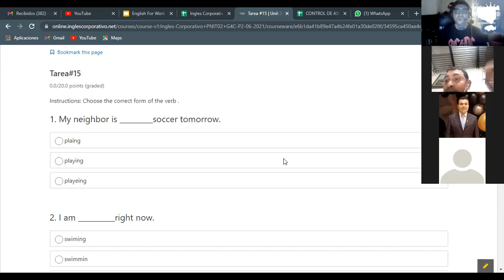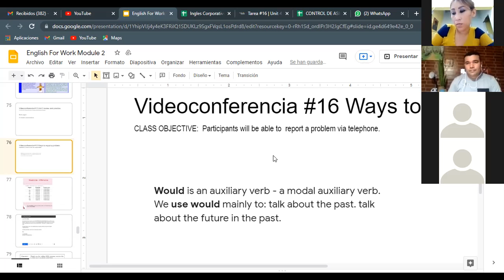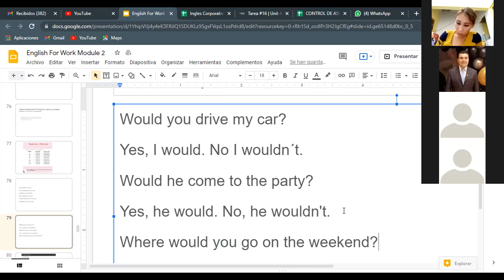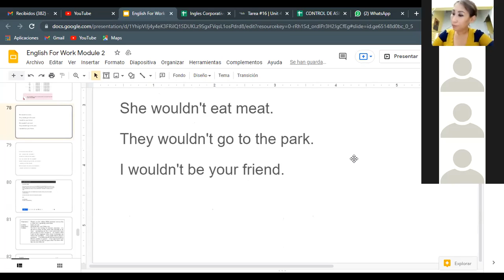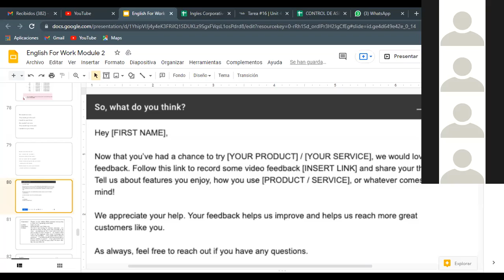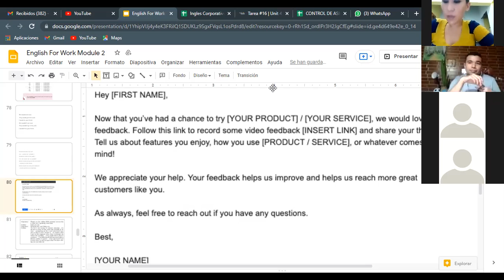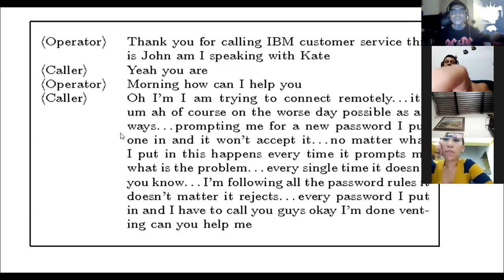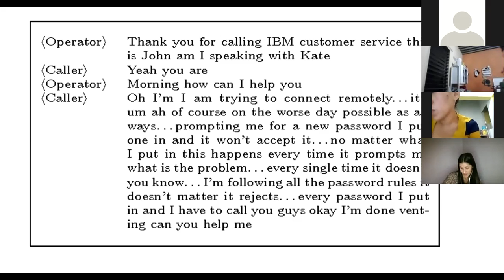Ingles Corporativo- Videoconferencia #16 Ways to report a problem.